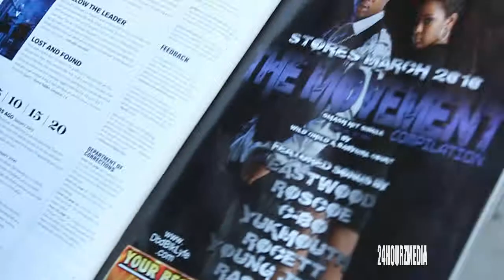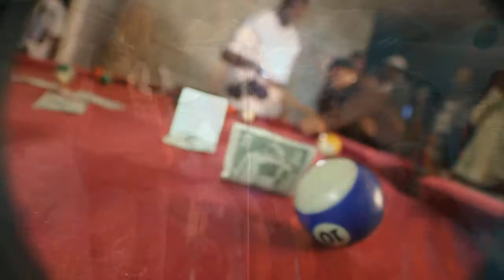MUNNY MONROE FT CHIZZLE - ROCKSTAR (OFFICIAL HD MUSIC VIDEO)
24HOURZMEDIA PRESENTS MUNNY MONROE FT CHIZZLE- ROCKSTAR
SHOT AND EDITED BY @HUSTLABUBBBA

FOLLOW ON TWITTER. @MUNNYMONROE